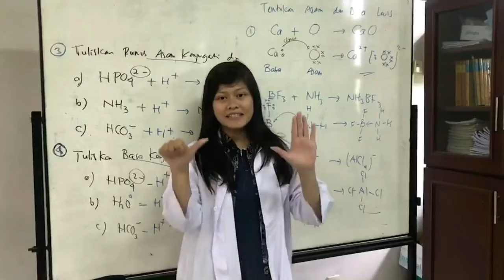Deteksi Urin Dini Untuk Ketentraman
Video ini menjelaskan bagaimana cara mengecek kondisi urin kita. Apakah mengandung glukosa maupun protein yang dapat menyebabkan beberapa penyakit yang sedang tinggi di tengah masyarakat. Semoga video ini bermanfaat.